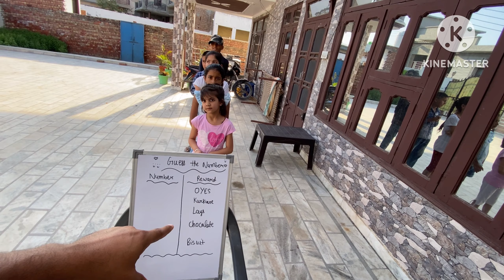🤣Guess The Number Challenge Funny Game Vlog With Kids😂😂 - Wait Who Will Win Shocking Result😳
Aap ye video ko enjoy kre apni family aur friends ke sath and i am sure aapko ye video bht jyada achi lgegi.

About Video - iss video m hum bachho k sath ek game play krte hai ki unhe Number  guess krna hai aur agr vo sahi Number guess karege to unhe reward me milege kurkure, chips etc.
Aise hi sb bachhe game khelte aur hum aise hi apne game challenge vlog ke through aapko entertain krne ki kosis krte hai.

Agr aapko ye video achi lgi toh

Thankyou guys
Love from Gourav Rana
(Bahri)Karnal

Your Queries-
guess the number game vlog
guess the number challenge
guess the number game vlog with kids
guess the numbers
guess the number
game challenge vlog with kids
guess the number challenge game vlog
number guess challenge game vlog
guess the number game
game vlog
funny game vlog
funny game vlog with kids
funny video
funny video with kids